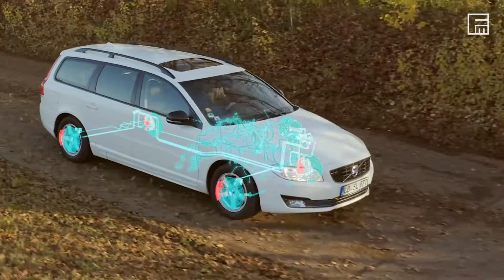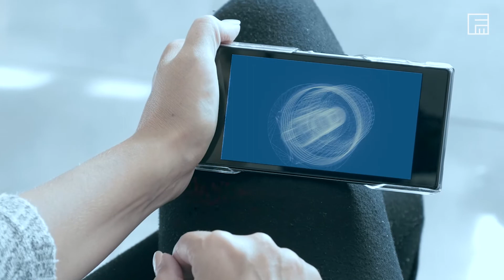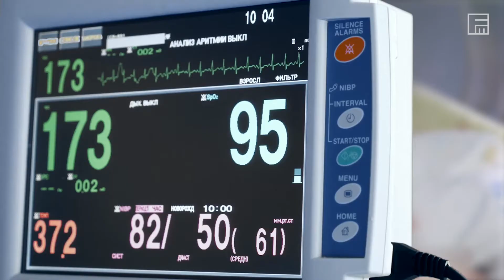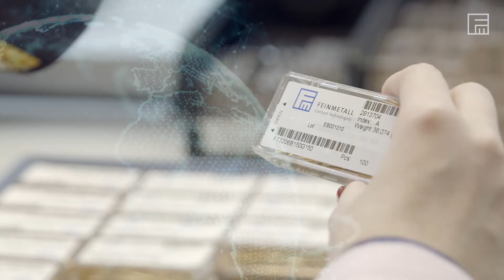FEINMETALL - Corporate Video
We develop and manufacture contact probes - for perfect contacting solutions  in testing technology or advanced probe cards for the wafer production in the  semiconductor industry.